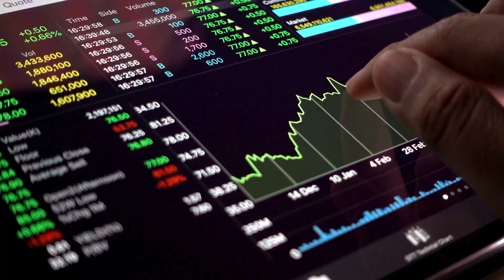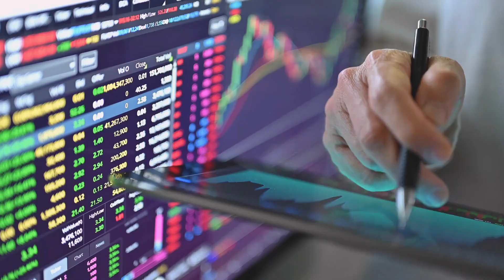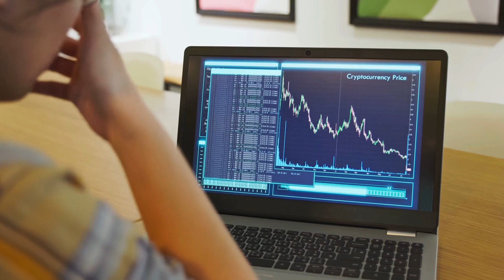कहां लगाएं पैसा' बाय सीए अभिजीत कोलपकर | Kahan Lagayen Paisa by CA Abhijeet Kolapkar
Mastering Investment with CA Abhijeet Kolpakar's Secrets

Dive into the world of smart investing with "Mastering Investment with CA Abhijeet Kolpakar's Secrets," inspired by the groundbreaking book "कहां लगाएं पैसा." This video is your ultimate guide to understanding where and how to invest your money wisely in today's volatile market. CA Abhijeet Kolpakar shares invaluable insights on identifying lucrative investment opportunities, diversifying your portfolio, and minimizing risks to ensure maximum returns. Whether you're a novice investor looking to navigate the complex financial landscape or a seasoned player aiming to refine your investment strategy, this video provides you with practical tips, detailed analysis, and the latest trends to make informed decisions. Learn about the power of compounding, the importance of financial planning, and how to leverage different investment vehicles like stocks, bonds, real estate, and mutual funds. Join us as we explore proven strategies and expert advice to build wealth and achieve financial independence.